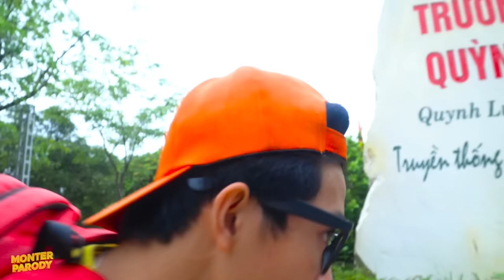ALL SERIES BOSS SPEAKERMAN UPGRADED 3.0 VS SPEAKERWOMAN PREGNANT CAMERAMAN TV MAN(Skibidi toilet 62)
👍 Hope you have some fun with Monster Parody.
👍 All videos on this channel are copyrighted by Monster Parody Disclaimer ►
Monster Parody Channel and all of its videos are not “directed to children” within the meaning of Title 16 C.F.R. § 312.2 of CHILDREN'S ONLINE PRIVACY PROTECTION ACT (USA) are not intended for children under 13 years of age.